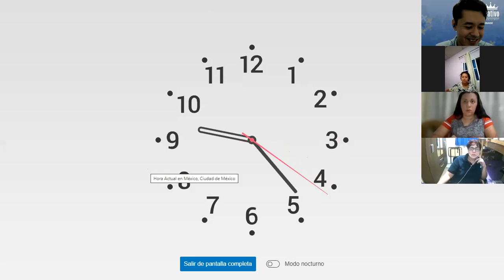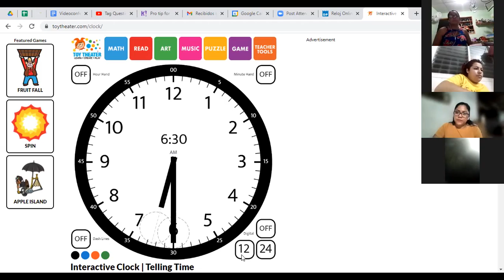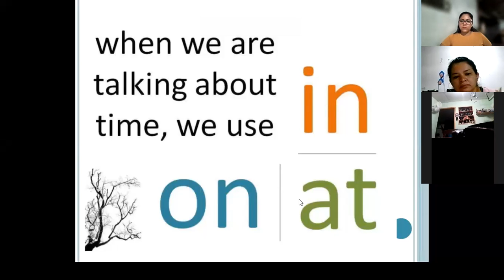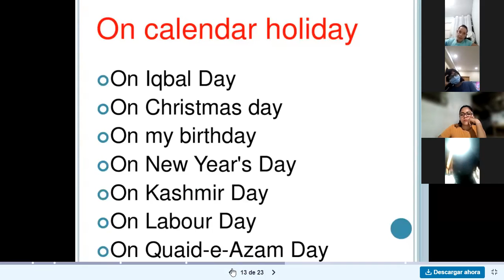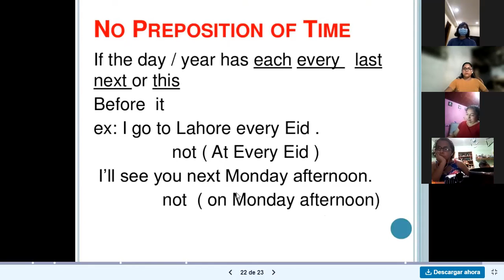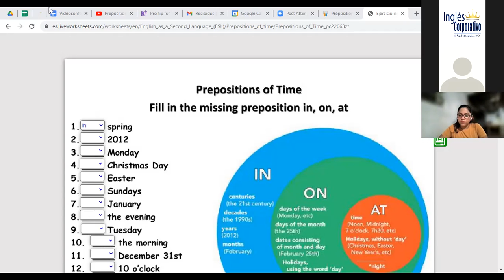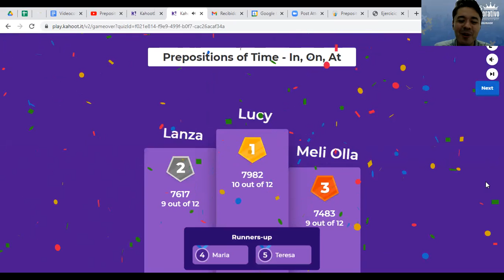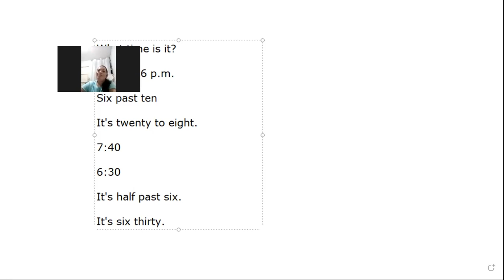Videoconferencia #14 HOW TO USE PREPOSITIONS OF TIME.